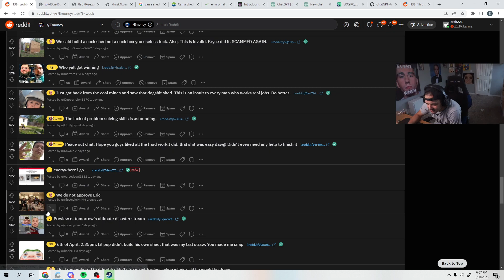Erik gets exposed and crumbles